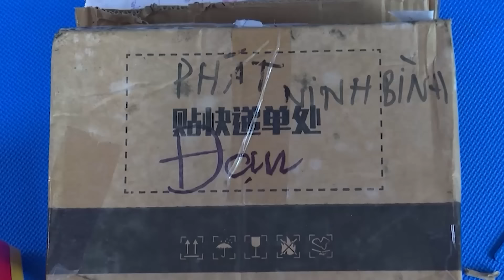Hé lộ cuộc sống của Chi Dân trước khi bị công an điều tra liên quan ma túy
Cái tên ca sĩ Chi Dân đang trở thành từ khóa được nhiều người tìm kiếm. Trước đó, anh vướng không ít ồn ào.
Cảm ơn Quý vị đã xem video của Báo Dân Việt- Chúng tôi đăng tải thông tin liên tục trong ngày- Hãy Đăng ký theo dõi để không bỏ lỡ những video mới nhất trên kênh Báo Dân Việt- Xin Trân trọng Cảm ơn !
⭐Kênh YouTube chính thức của Báo điện tử Dân Việt - Cập nhật tin tức nhanh nhất trong 24h, Liên tục phát hành thông tin thời pháp luật, an ninh trât tự, đời sống xã hội và giải trí nhanh nhất trong ngày. Chân thành cảm ơn bạn đã đồng hành và ủng hộ Dân Việt. ⭐Xem kênh Youtube Báo Dân Việt trên Google News 🔔Đừng quên đăng ký để xem video mới nhất
⭐ Dân Việt - Báo điện tử của Trung ương Hội Nông dân Việt Nam. ⭐Liên hệ: Tòa và trị sự: Lô soạn E2, Dương Đình Nghệ, Quận Cầu Giấy, Hà Nội Điện thoại: (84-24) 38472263 Email: Đường dây nóng: 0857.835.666 Liên hệ quảng cáo : 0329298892 © Bản quyền thuộc về Báo Dân Việt. Không Reup dưới mọi hình thức!